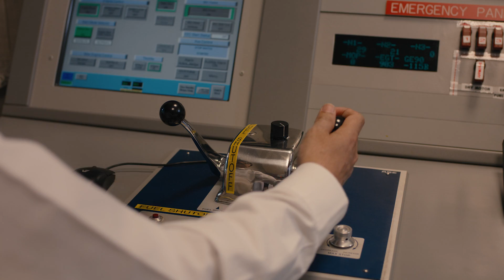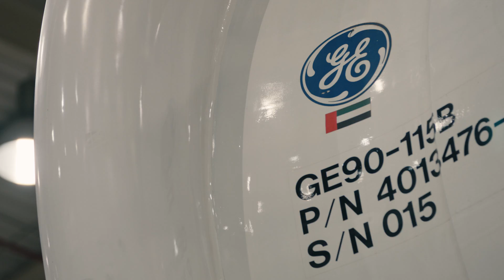Emirates and GE Aviation Optimize Operations with Digital Solutions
Emirates Airlines has partnered with GE, a leading force in collaborative, digital industrial transformation to pioneer industry-first digital solutions to optimize the operations of Emirates Engineering. GE Aviation’s Digital Solutions is helping the airline to make more empowered and efficient decisions.

Emirates Airline’s 777 aircraft fleet is one of the most advanced in the world. Sensors fitted to their jet engines collect a wealth of data, which is analyzed at GE Aviation’s Technology Center in Dubai. GE’s digital algorithms use this data for predictive and real-time decision making, troubleshooting before problems appear, and optimizing planning. So far, these digital solutions have enabled 20% more time on wing, and this is just the beginning.